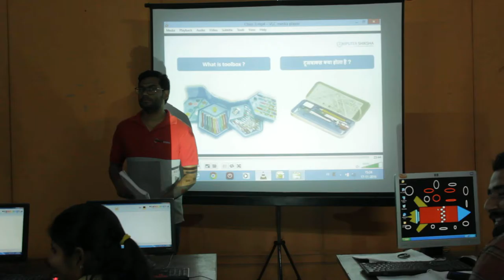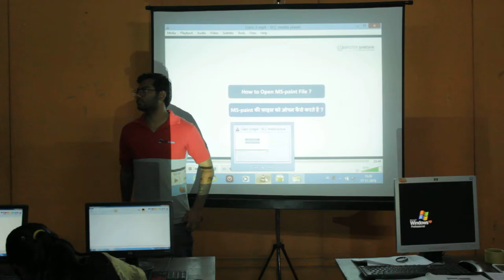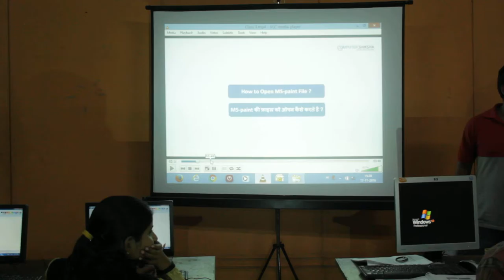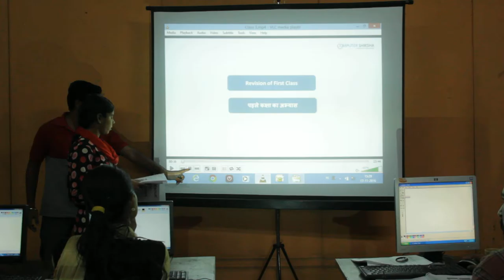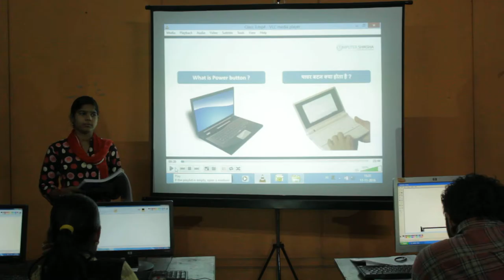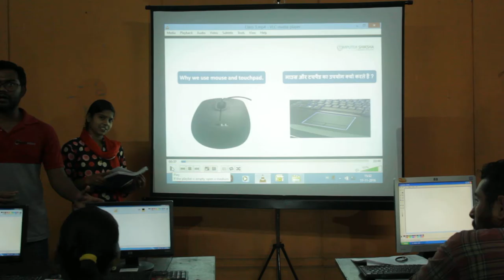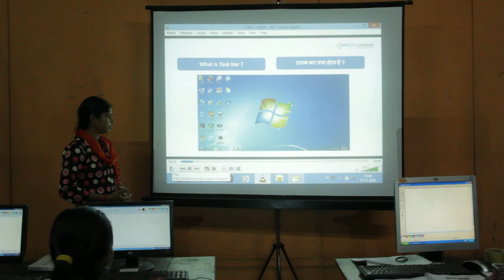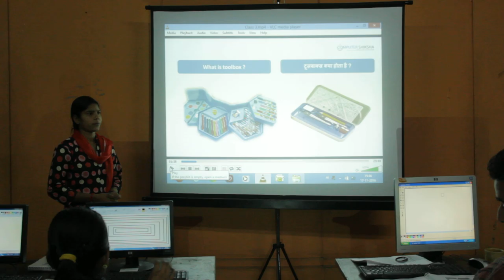First Trainers Training Day 4 Session 2 Part 5